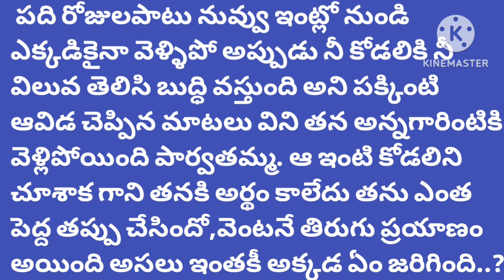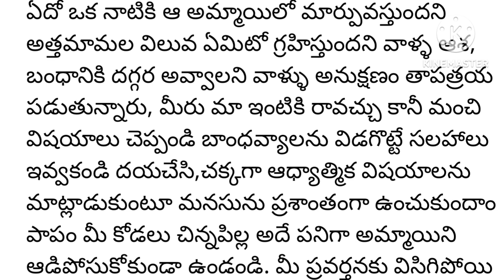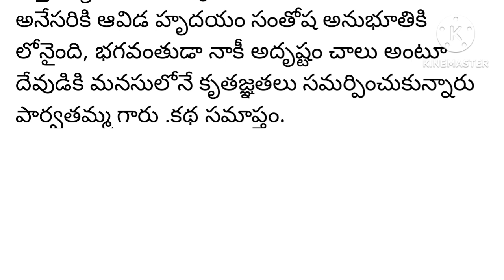చెప్పుడు మాటలు విని బంగపడ్డ అత్తగారు